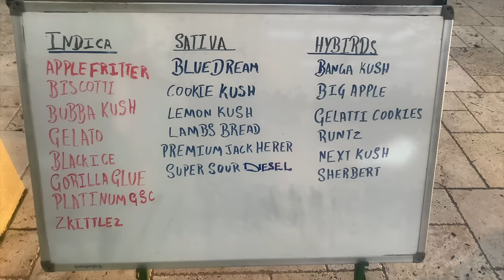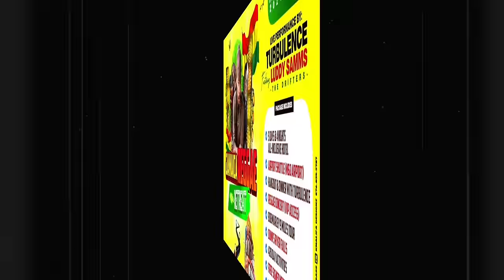What A Nice Vibes Reggae Mixtape (DJ Jason) Busy Signal, Alaine, Ghost, Stevie Face, Daville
Reggae Vibes Media

Jamaica Reggae Party Sat Apr 20th Negril feat Turbulence